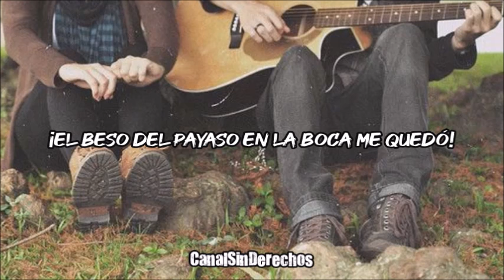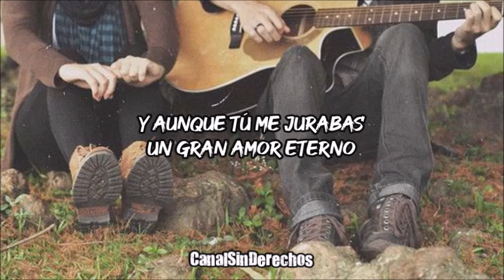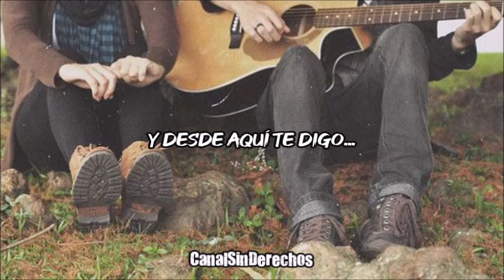Falso Amor - Los Picantes (Letra)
Aaaaayyyyyy...
Ahí te va...
La historia de nuestro amor
Ingrata...
¡Ay!
Te vi por vez primera
Una tarde lisonjera
Lavando ropa íntima
A orillas del sanjón
yo te invité una pilsen...
Y tú me la aceptaste
un orgasmo constante
En nuestra relación
Nos fuimos pa' la cancha
a tomarnos la pilsen
y nos curamos raja...
e hicimos el amor
andabai con la ruler
y a mi no me importaba
¡El beso del payaso en la boca me quedó!

éramos tan felices
paseando por la pobla
fumándonos un cuete
en cada vacilón
hasta que conociste
al Evaristo Moya
El más pulentamente
De nuestra población

y aunque tú me jurabas
un gran amor eterno
yo te vi de la mano
junto a ese maricón
y los pillé chanchitos
en medio de las matas
¡Estabai de rodillas, haciéndole un mamón!

Fuí a donde el Evaristo a reclamar mi honra
por haberme robado
éste nuevo amor
cogimos los estoques
y casi nos matamos
el me rajó el paño
le perforé un pulmón

al ver sobre el asfalto su páncreas destrozado
fuí a dar a la cana
como un vulgar hampón
y desde aquí te digo
¡maraca conchetumare!
métete por la raja, tu falso amor
¡maraca conchetumare!
métete por la raja
tú falso amor

MARACA